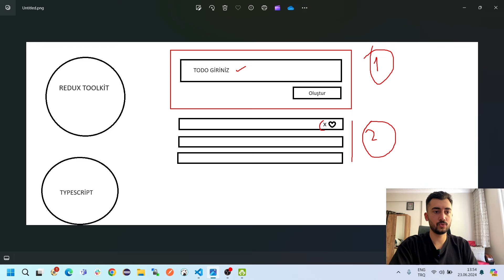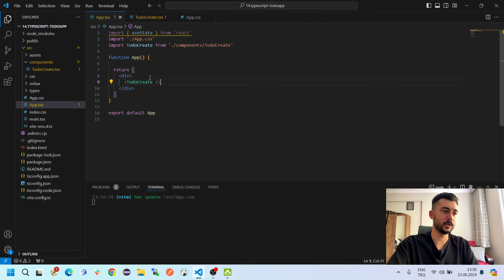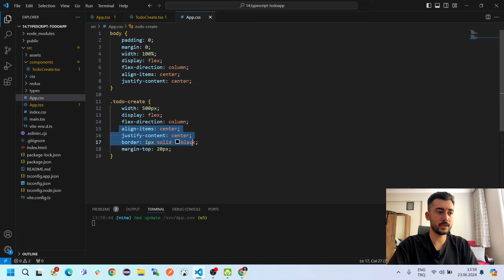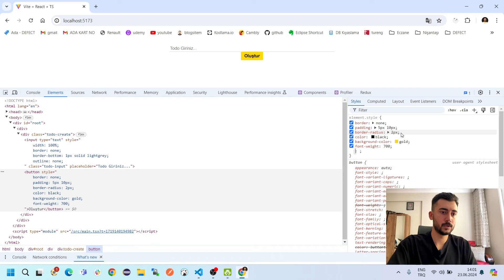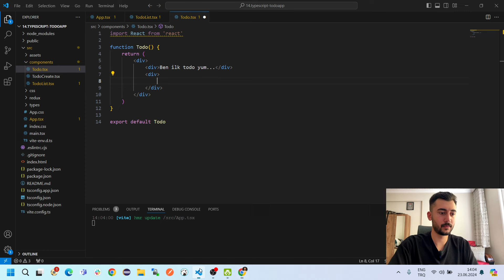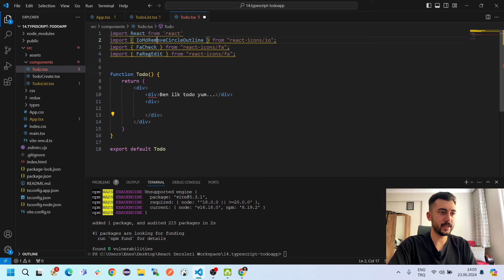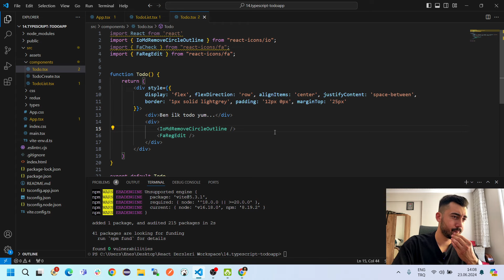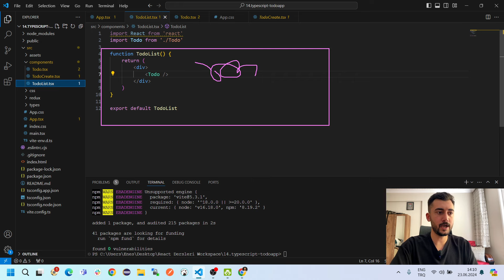45) REDUX TOOLKİT + TYPESCRIPT ILE TODO UYGULAMASI #1 | ARAYÜZ OLUŞTURMA | REACT DERSLERİ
Herkese selamlar,
Typescripti öğrendiğimize göre konuyu pekiştirebilmek için bir örnek yapacağız. Uygulamaya hem redux toolkit hemde typescript dahil ederek hem zorlaştırmış hemde bir arada kullanımını detaylı olarak görmüş olacağız.